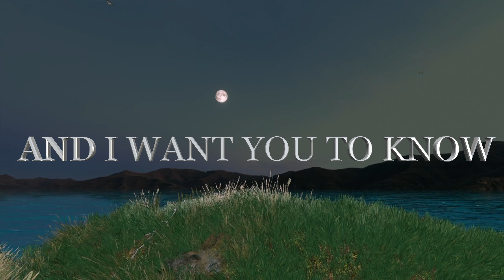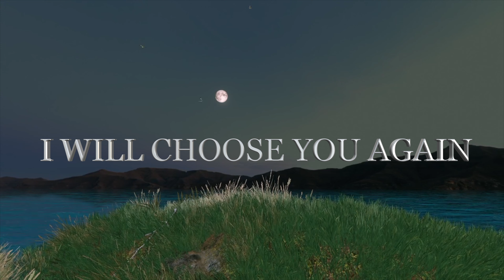I Would Choose You all the Time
I LOVE YOU FOR INERTIA,
 I LOVE YOU FROM THE FIRST INSTANT,
 MY LOVE HAS NO END,
 AND I WANT YOU TO KNOW,
 THAT IF THERE IS ANOTHER LIFE,
 I WOULD CHOOSE YOU AGAIN…

         I Would Choose You all the Time my love💘🌹💖